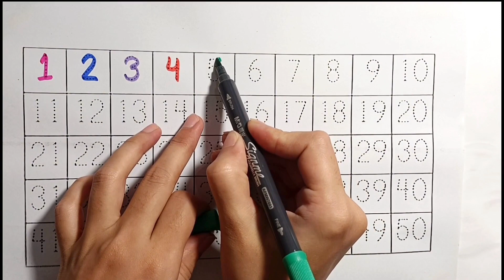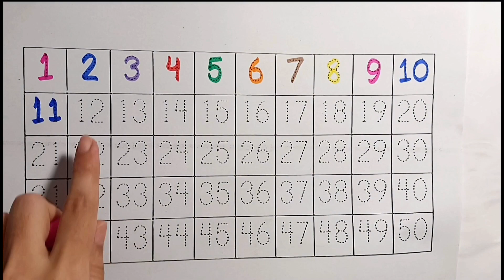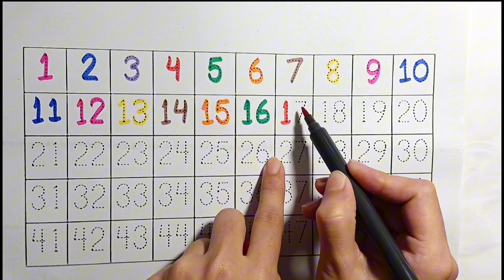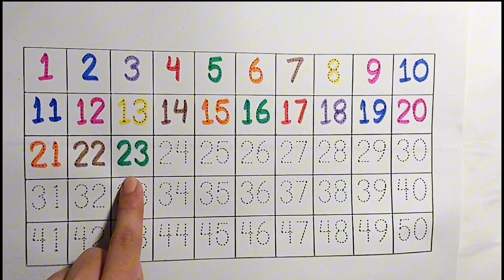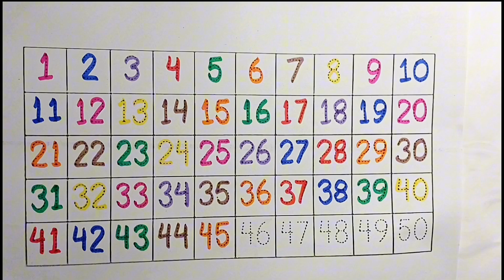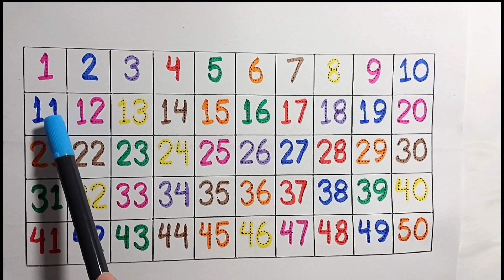123 Numbers | Learn Counting | One Two Three | Learn Numbers 1 to 50 | Counting for Kids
123 Numbers | Learn Counting | One Two Three | Learn Numbers 1 to 50 | Counting for Kids
Learn to Count | Number Names | Counting for children | 1234 Numbers | Educational video for kids